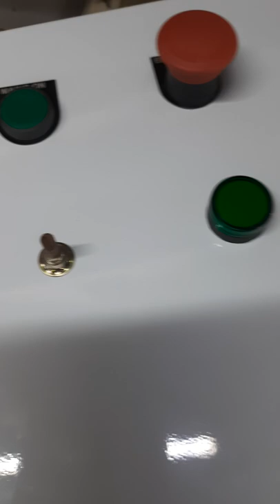Conveyor circuit connection/Emergency switch connection/ Conveyor system control wiring,Conveyor Rlc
Conveyor circuit connection/Emergency switch connection/ Conveyor system control wiring,Conveyor Rlc.Hello friend -this video me aap dekhege Conveyor system controls. wiring kaise ki jati hai. Conveyor motor starter. control wiring kaise krte hai  secquance interlocking kaise krte hai,3 sequence motor starter full explanation, how to work Conveyor electrical system with using all interlocking Conveyor system, starter pull cord switch wiring kaise krte hai